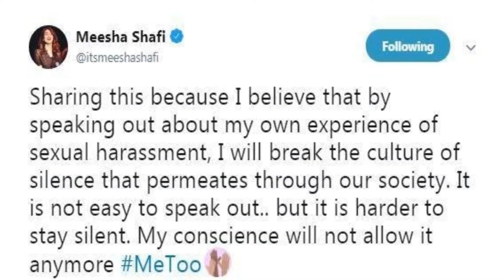MEESHA SHAFI IS BOOKED FOR FAKE ALLEGATIONS ON ALI ZAFAR | HARASSMENT AND METOO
Dunia bhar mai khawateen chahay housewives hon ya working women, abuse ya harassment se mehfooz nahi hain.
Harassment aik bohat ghatiya amal hai lekin kisi pe false allegations lagana b equally ghalat hai. Ali Zafar or Meesha Shafi Scandal mai FIA ne Meesha Shafi ko fake allegations k jurm mai book kr lia.

Keep Smiling :)